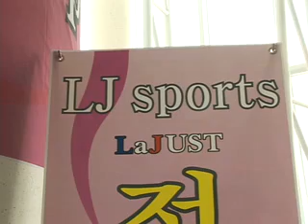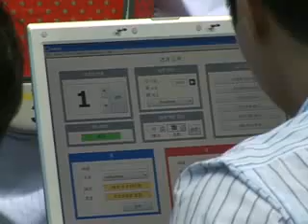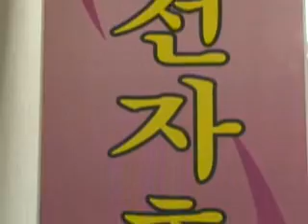LaJust Electronic Protection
New  LaJust Electronic gears. I think that this is the best electronic point system. This system was tested in Korean Championships.